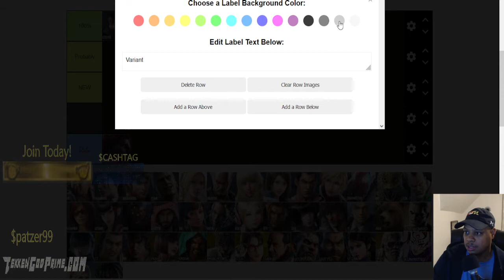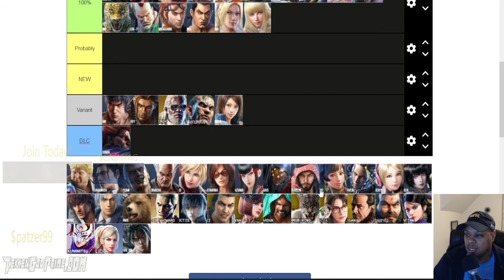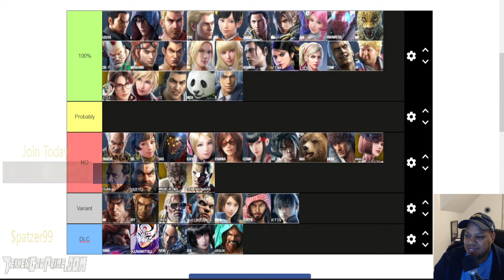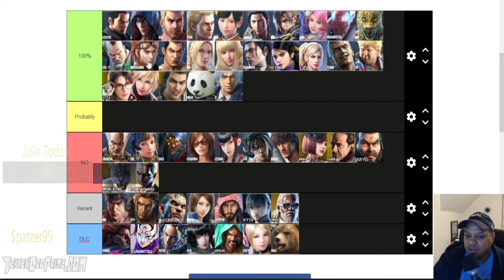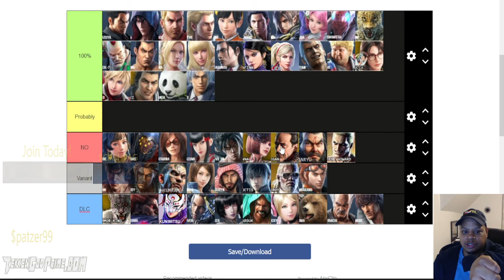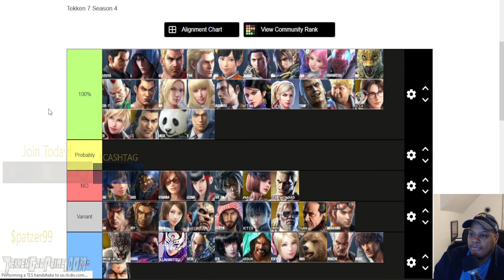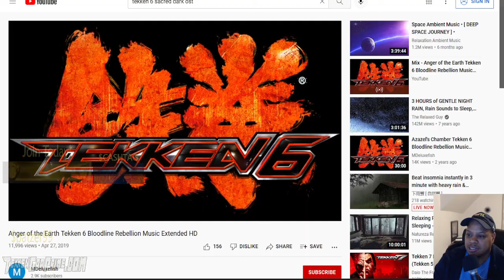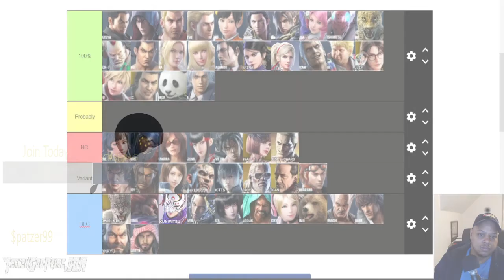Patzer99 Predicts the Tekken 8 Character Line-up